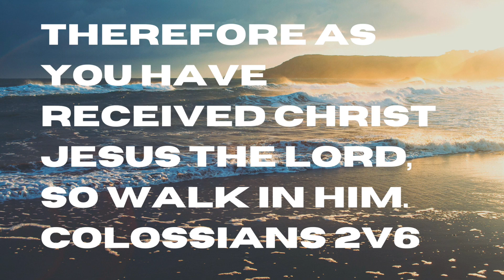Hannah Practical Abiding